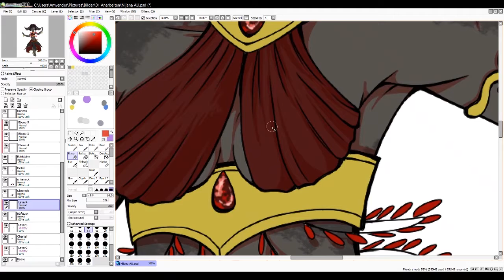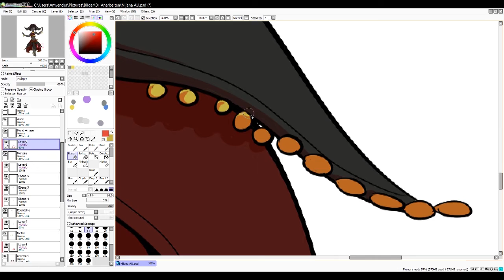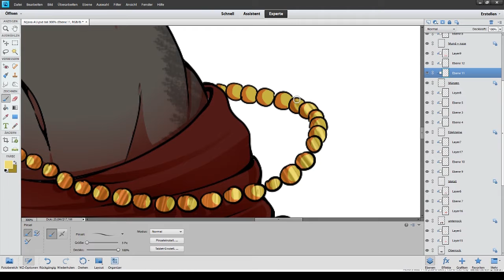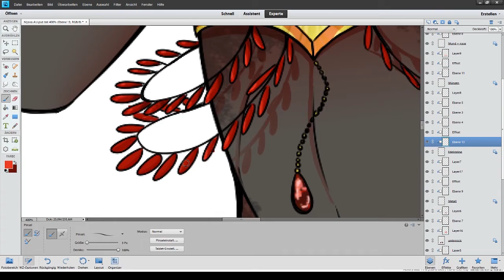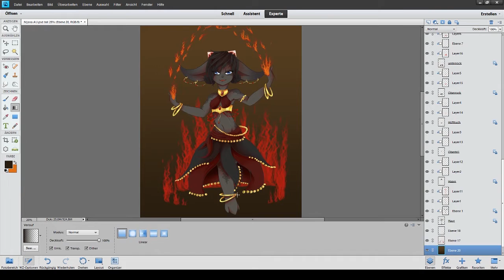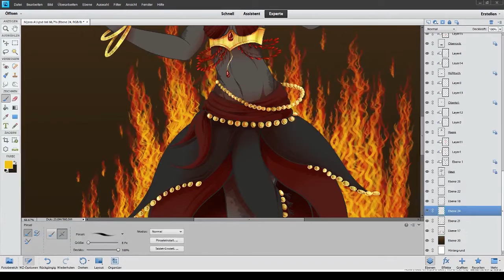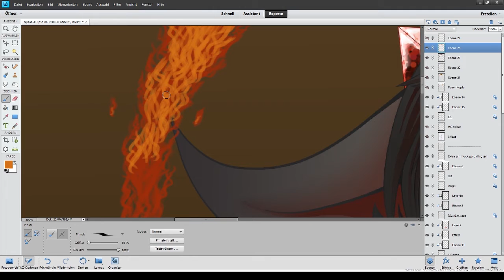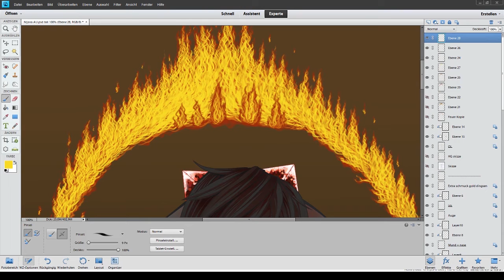Speedpaint - Dance with the fire (Recording from January 2018 )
Worktime:

Software used to paint - SAI and Photoshop Elements 11
Software used to record Speedpaint- eLecta Live Screen Recorder
Software used to edit – Windows Movie Maker.
Drawing Tablet used - Wacom Intus 4

Free Music:
Finshi Work:

Free Music:

Unknown Brain feat. Bri Tolani

Earth
K-391